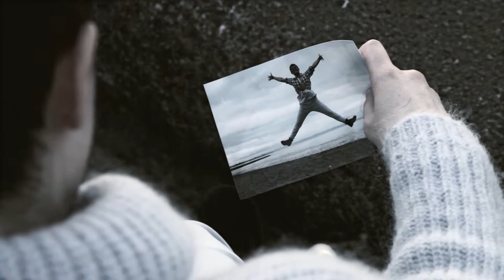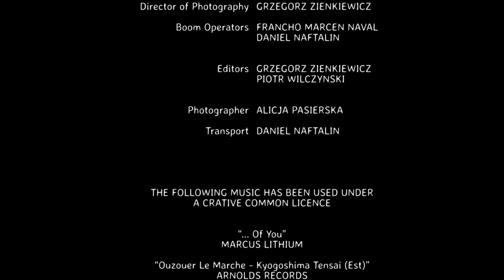Bloody Call [Short Film]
This short film was made as part of the Edinburgh 48 Hour Film Project 2013.

Written by ANGELIQUE MOSELEY
Directed by PIOTR WILCZYNSKI
Director of Photography GRZEGORZ ZIENKIEWICZ

Cast ANGELIQUE MOSELEY, JAN POSLUSNY, PAVEL KLIMT, ALICJA PASIERSKA, DANIEL NAFTALIN

Crew FRANCHO MARCEN NAVAL, DANIEL NAFTALIN, ALICJA PASIERSKA, ROB CANDY

Produced by VICTORYA PICTURES (former VICTORYA FILM)